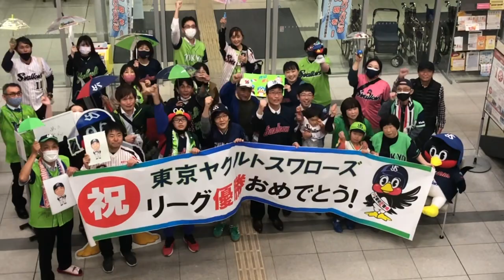東京ヤクルトスワローズのリーグ優勝の瞬間を新潟県燕市でパブリックビューイング